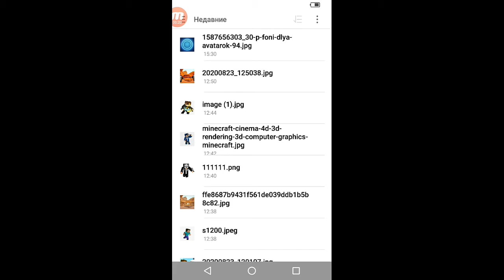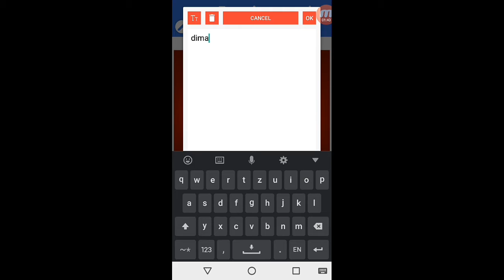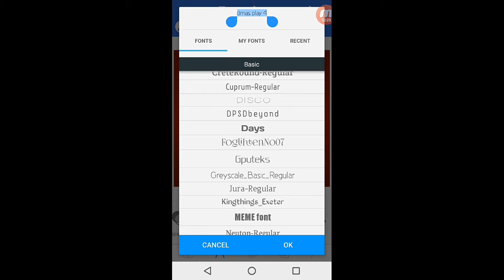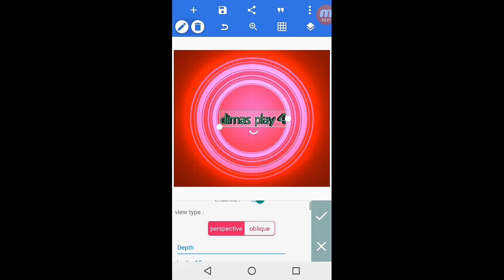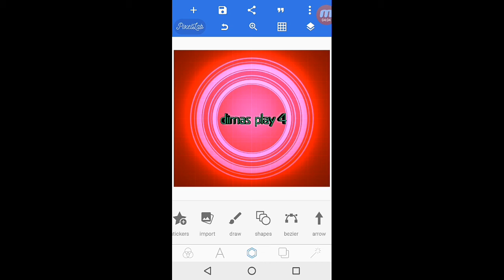Сделал аватарку и ПОДАРИЛ её!Golden Cat!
В этом видео я создам аватарку и подарю её стримеру который пропиарил меня

Музыка в видео:Fareoh - Under Water